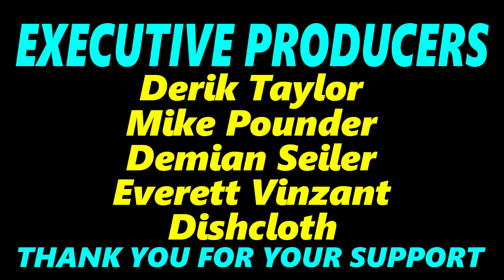Revisiting the MPC One Autosampler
Today I wanted to revisit the MPC One Autosampler! I've started to figure out that the main reason the MPC One crashes so much is from the stock plugins. So, I've decided to use the autosampler to build up a library of synths that I can play live, hopefully without crashing the MPC One! I was actually pretty proud of how much I remembered, and the whole process was fairly smooth. Enjoy the video :)

Akai MPC One
Arturia Microfreak
Zoom Livetrak L-12 (audio recorder)